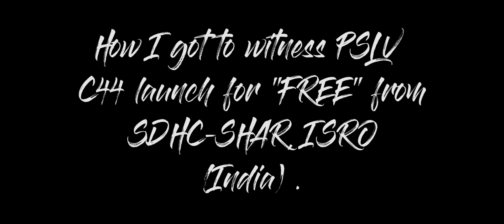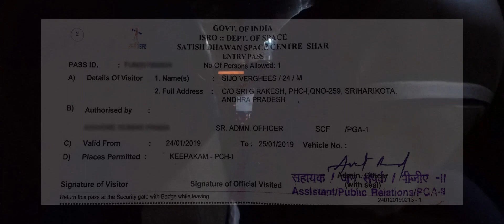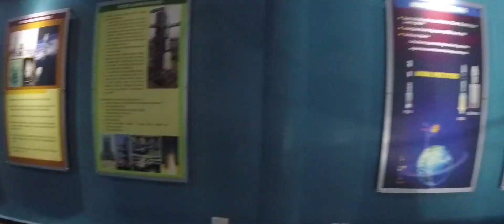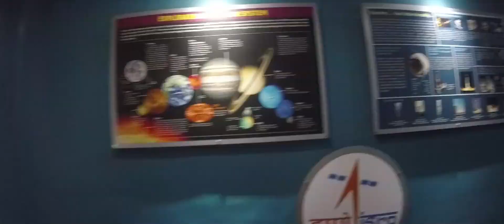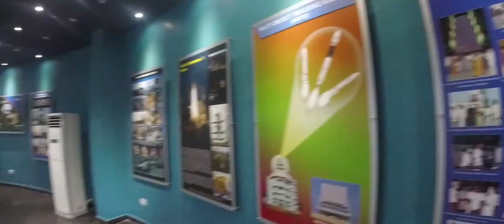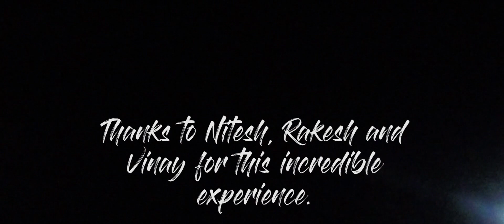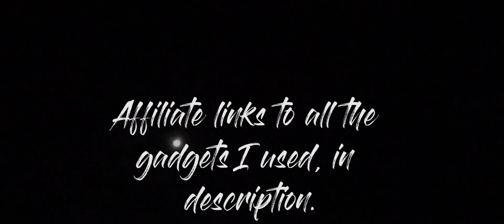HOW I GOT PASS INSIDE SDSC SHAR | ISRO | PSLV C44 | KALAMSAT | MICROSAT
In this series of "HOW TO" video I will walk through the honest procedures as how I got pass inside Satish Dhavan Space Center - Sriharikota, ISRO without having any known people inside ISRO.

If this video proves helpful please do like and in case of flaws please mentioned them down in the suggestion box (comment) down below.

*Check the reviews before you buy*

Go Pro Session

Go Pro accessories

Go Pro session waterproof case

Go Pro best microSD

Check out my instagram account and follow, where I post the rendered images.